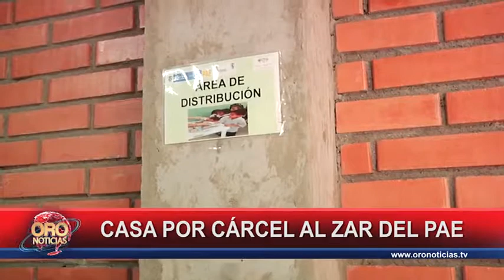Casa por cárcel al zar del pae | Oro Noticias